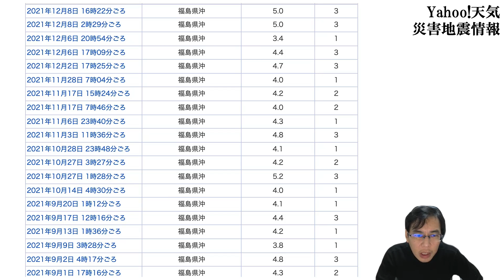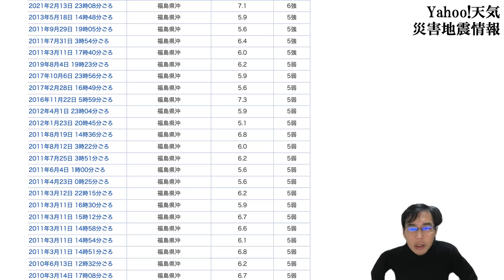【2021年12月8日地震情報】福島県沖で地震多発！東北沖〜北海道東方沖地震要注意。石川能登、伊豆大島近海、熊本あたりも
大地震の際に困るのはトイレ！トイレの備えを
地震の際の電源確保にポータブル電源を！
Kindle読み放題本「東日本大震災の記録・被災地フォトレポート」
絶対読むべき防災本「人が死なない防災」